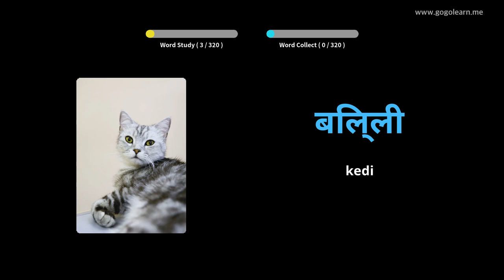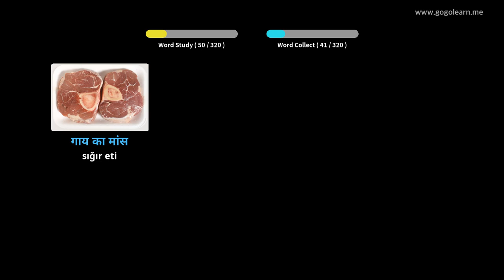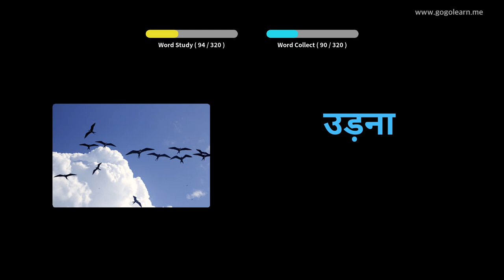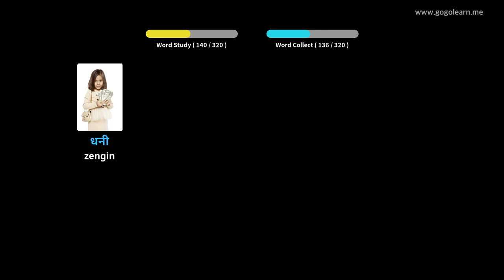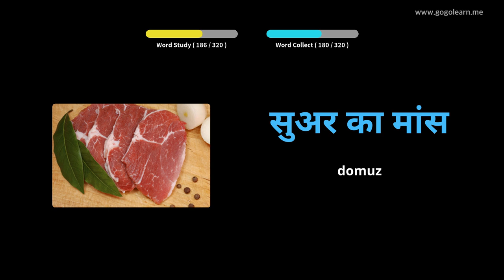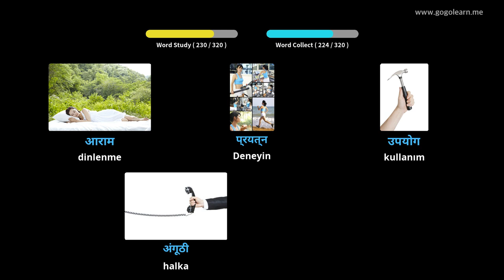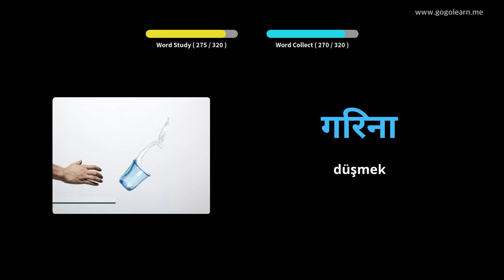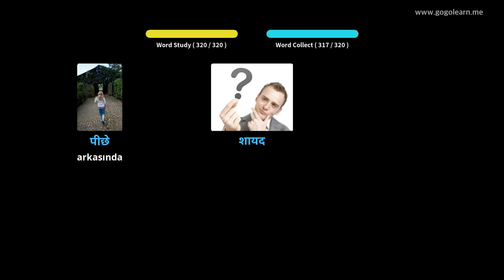Hintçe Resimlerle Öğrenin | Hintçe Kelime Bilgisi Sürüş Sırasında Dinleme | Golearn